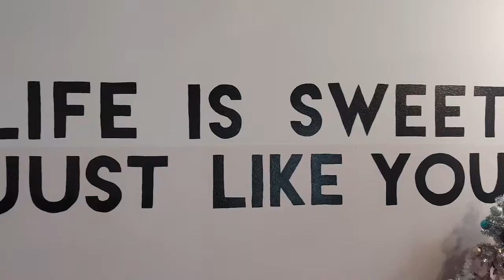Customer Testimonial - Snacktivist® Waffles at Main St. Squeeze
Destiny Sternod, a small business owner in Pullman, Wa. became an instant fan after sampling our Idaho Teff Pancake and Waffle mix.

Hear her inspiring story in this video!

My name's Renee Valle, B.A., M.B.A., owner of Bee Well Marketing, a full-service marketing agency. Along with marketing strategy and advertising help, I help entrepreneurs with:

• Website Development
• Graphic Design
• Photography
• Videography
• Branding
• Tradeshow setups

If you don't have time to get it done or you'd rather pass it off to a pro, you're in the right place.

I’m here for you with expertise and [over a decade of] experience.

Small business videography
Local Videographer
Local Business videographer
videographer